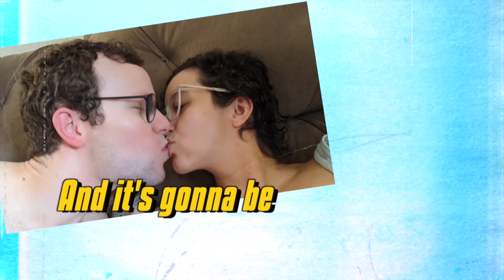Scorpions - "Sign of Hope" (Fan Signs Video 3)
Scorpions are very excited to share the third and final "Sign of Hope" fan video. Many thanks to all who joined us to share our message. 🙏  🦂